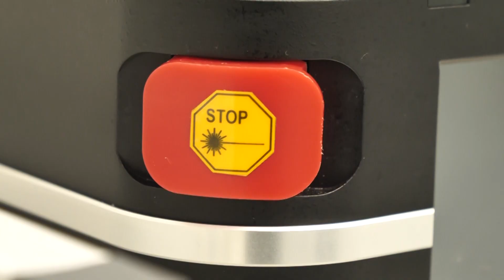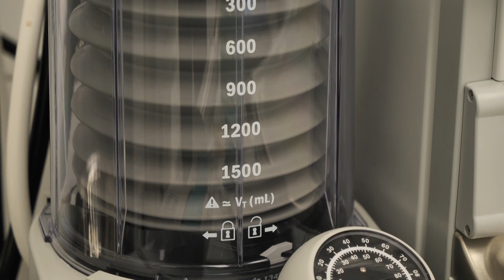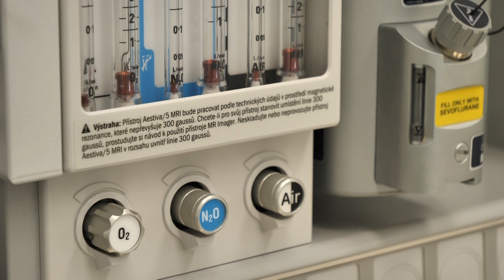Specialisto patarimai 2024-03-19